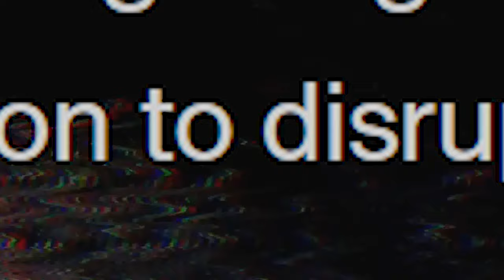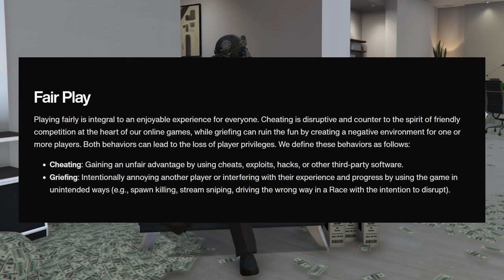Rockstar is Going to DESTROY GTA Online With This Change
Rockstar Games recently updated their Community Guidelines with a simple but ominous change that could get almost anyone in GTA Online banned for little to no reason. Grinders, griefers, and tryhards alike are equally at risk for an unjustified and sudden ban.